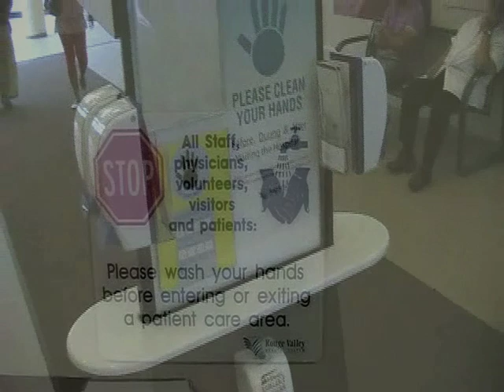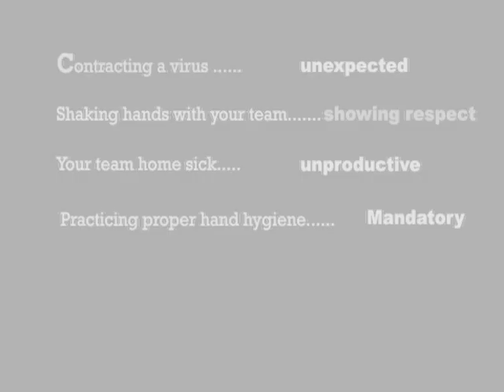HUFF 2011 Entry - Talk to the Hand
VIEW ALL THE FILMS AND VOTE! — This is one of 10 films that are part of Rouge Valley Health System's first-ever Hands Up Film Festival (HUFF). The festival showcases one-minute-long films promoting hand hygiene that were produced by and star our own hospital staff, physicians and volunteers. HUFF runs from Sept. 8 to 26, 2011. to view all the films and vote for your favourite.